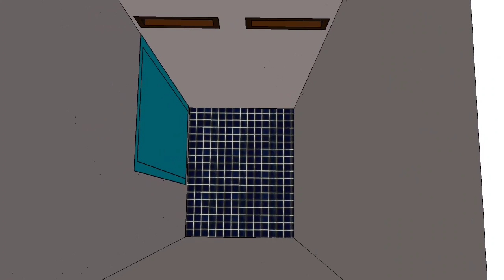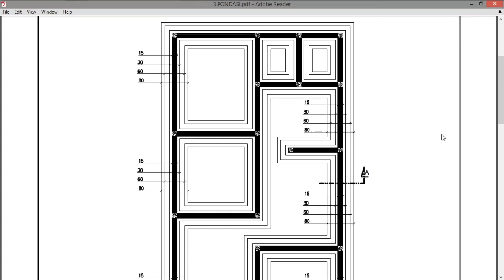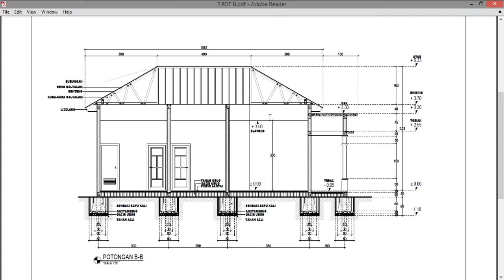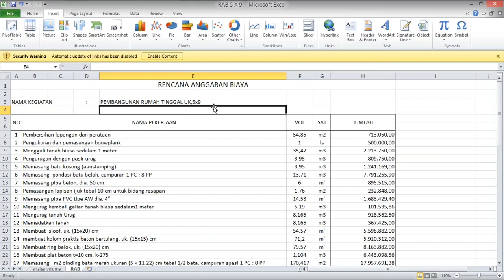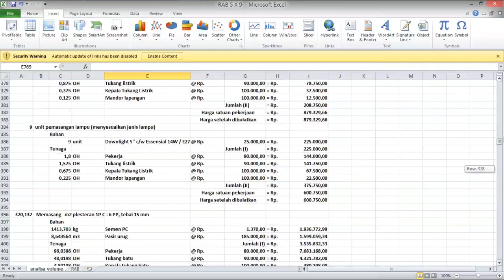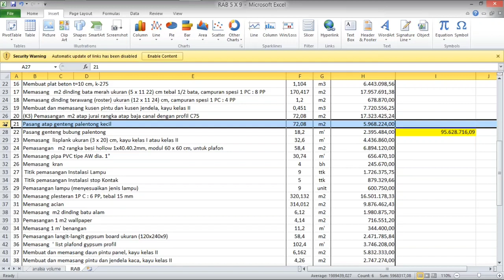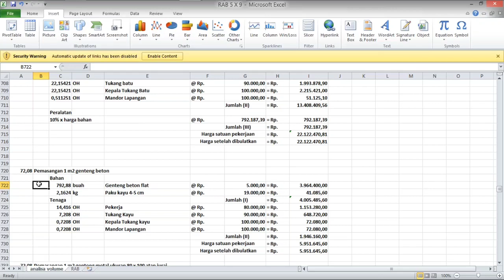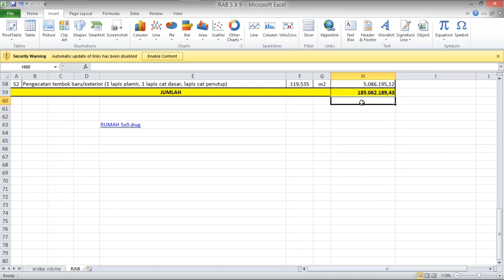Review rumah sederhana 5X9 serta upah dan bahannya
Review rumah sederhana ukuran 5X9 meter beserta perkiraan biaya untuk membangun nya. Semoga bermanfaat dan menambah wawasan temen-temen untuk membangun rumah yang diinginkan.